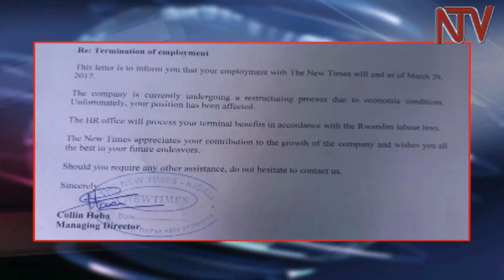Bannayuganda abagobeddwa ku mirimu e Rwanda basobeddwa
Olupapula lwa The New Times e Rwanda lugobye bannayuganda bonna ku mirimu nga lutegeeza ng’embeera y’ebyenfuna mu ggwanga eryo bwekalubye .

Wabula bannamawulire bano balumiriza nti  ekiragiro ekibagoba kyavudde mu bakulu mu gavumenti y’e Rwanda era nga byekuusa ku mbiranye eriwo wakati w’amawanga gombi

Wabula minisita omubeezi akola ku nsonga z’amawanga g’ebweru mu ggwanga lya Rwanda Olivier Nduhungirehe agamba nti gavumenti terina mukono mu kugobwa kw’abano